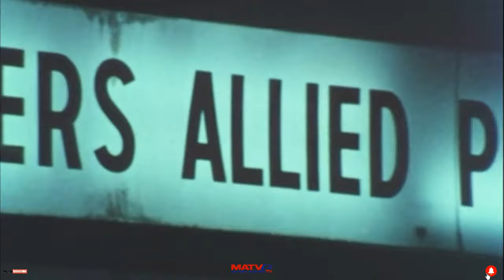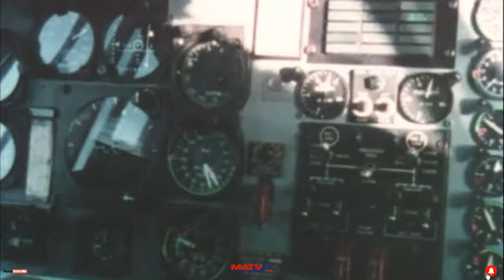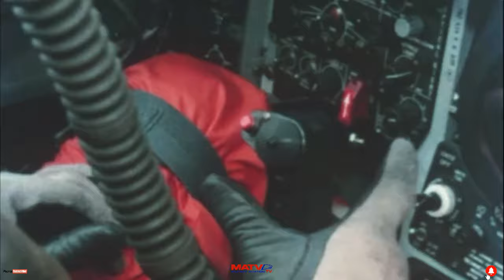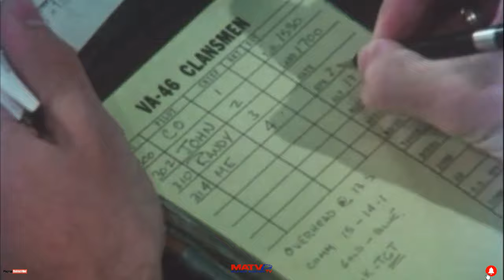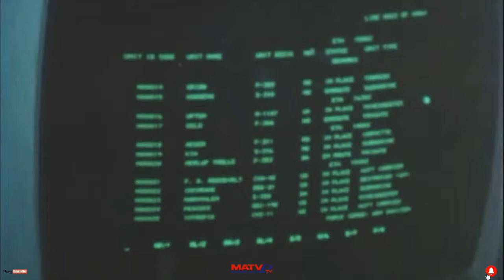Exercise Teamwork 1976 : Defending NATO.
Here is a real trip down memory lane...

A North Atlantic Treaty Organisation (NATO) documentary based around a military exercise in the English Channel, the North and the Baltic Seas. The narrative is based around six individuals, all from different NATO nations. Their social relationships are symbolic of the defence co-operation between NATO nations. Much of the footage used has been taken from a NATO exercise called "Teamwork 76", which involved 80,000 military personnel from nations including: Canada, the United States, Great Britain, West Germany (Federal Republic of Germany), the Netherlands, Norway, Belgium, Denmark and France. Beginning inside the cockpit of a Royal Netherlands Navy patrol aircraft, undertaking a long-range sweep of the Norwegian coast, the documentary switches to ground level, where little remains of a NATO military exercise. The swift nature of the amphibious landing by marines from the British, Dutch and US military demonstrates that even the most remote parts of NATO territory are not out of reach. The narrative follows the crew members of participating military personnel to Amsterdam (Holger, Paul, Jim, George, Arie and Carl). The exercise is then played-out, taking into account the various personnel, military hardware and locations involved. The fifteen day exercise is set to conclude once the Marines have linked-up with Norwegian troops, starting from a distance of 5,000 miles apart. By moving eastwards, reinforcements are expected to come under the control of SACEUR. It is demonstrated how this will be factored into the wider strategic plans of SACEUR (Autumn Forge). Supplies and reinforcements must also be brought to the troops of SACEUR, via the oceans. This task is undertaken by SACLANT, operated from the NATO headquarters at Northwood, England. The vital sea-lanes are protected by STANAVFORLANT, a rapid reaction naval force based around the Atlantic. For the purpose of the exercise, they are to ensure a flotilla of merchant vessels can cross the Atlantic safely. Dipping sonar, operated by the Royal Canadian Navy, are featured as a modern method of identifying enemy submarines. Long range maritime patrol aircraft, Cruiser class warships and electronic intelligence craft are also featured as examples of advanced military technologies available to NATO counties. A Soviet bomber aircraft is seen being escorted by a US Navy fighter aircraft over the NATO flotilla. A US/UK carrier "strike force" is also deployed for this operation, seen emerging from Scapa Flow in Scotland. Shots of the various forces involved show them preparing for the landing operation, intercut with shots of senior military commanders plotting the operation. Units of the Federal German Republic play a role in monitoring the exposed flank of the Baltic Sea. Reconnaissance aircraft are dispatched to photograph possible threats at sea. Navy vessels then engage the enemy, thus eliminating any potential threat to the carrier strike force. Aboard a US carrier. Multiple shots of aircraft being launched from the deck, including one aborted take-off, as pilots eject into the sea. The landings are then underway. Troops from various NATO nations arrive by landing craft or helicopter and heavy armour is driven ashore. The operation moves inland and is monitored electronically by the SACEUR from afar. The military exercise sequence is concluded by vessels coming into dock at Amsterdam, where a crew is celebrating successfully completing the operation. Finally, the group from the opening sequence take a tour around the large flotilla of international military vessels, now all docked in port together.

If you would like to make a donation to help keep the channel running, please use this code